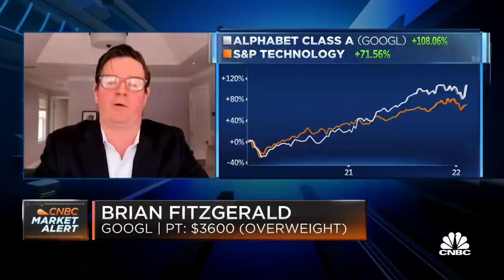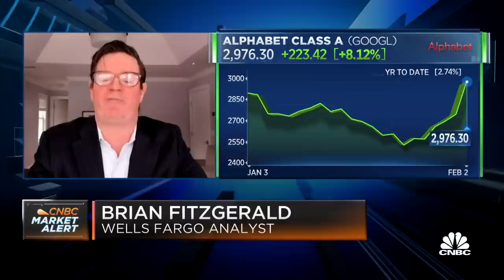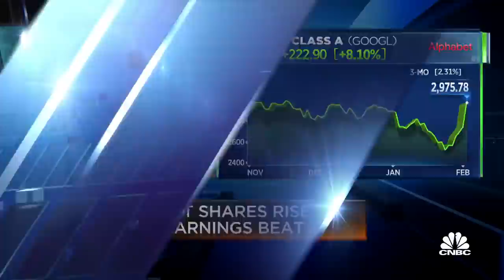We saw broad strength in Alphabet ad spend and consumer engagement: Wells Fargo's Fitzgerald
Brian Fitzgerald, Wells Fargo, joins 'Squawk on the Street' to discuss Alphabet's earnings results, implications of the stock split and his concerns within Alphabet's financials.